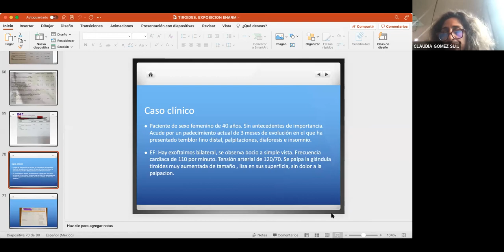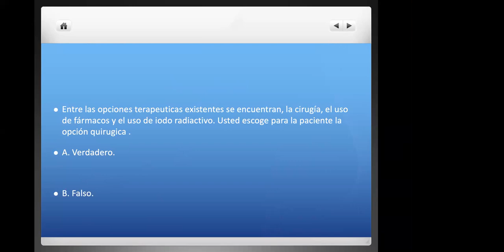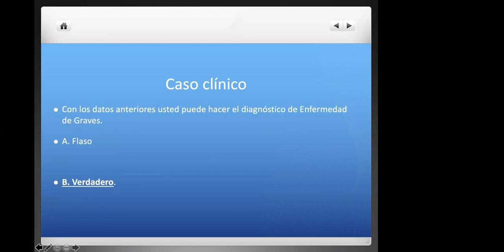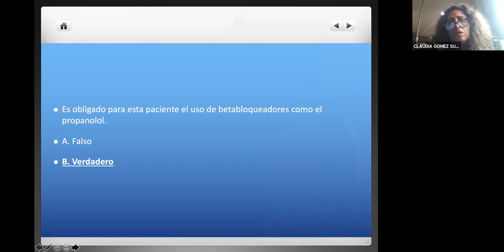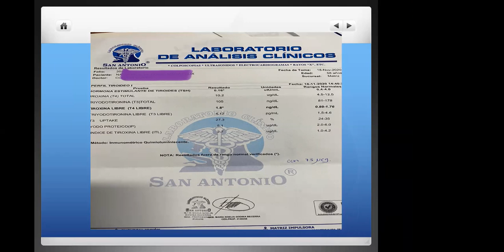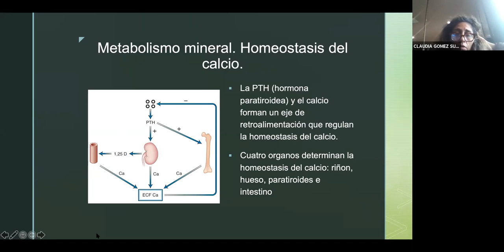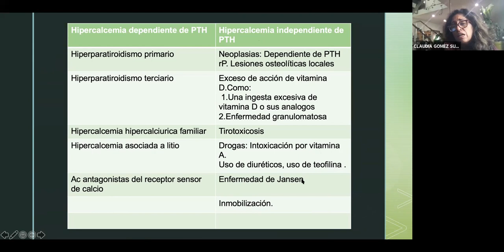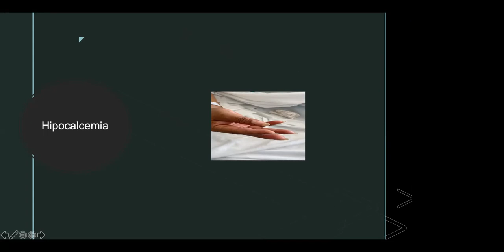CASOS ENDROCRINO, TIROIDES